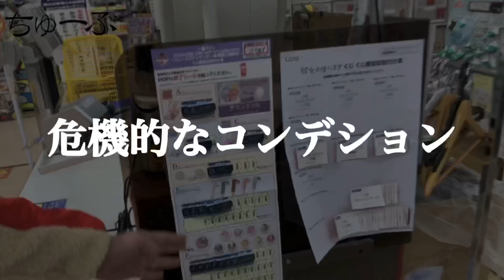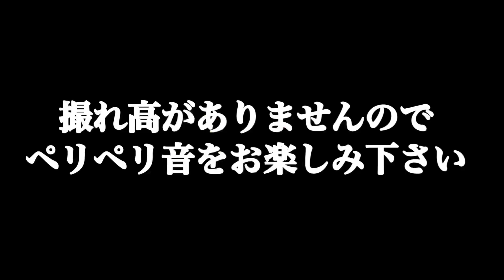【一番コフレ 】EVANGELION coffret collection～シン・エヴァンゲリオン劇場版公開記念～ バレンタインのお返しにコフレくじを引く‼︎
☆一番くじ、クレーンゲーム、おもしろ企画、店内撮影以外にもエヴァの考察、グッズ情報、オススメフィギュア等色々動画にしていきますのでエヴァ好きな方、チャンネル登録&Twitterのフォローお願いします。
一緒に情報共有をできたら嬉しいです‼︎